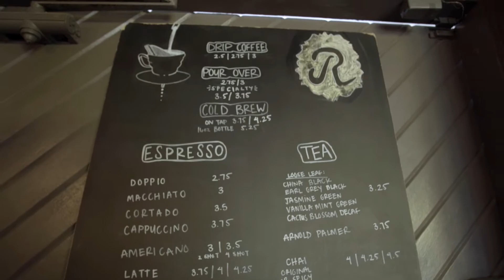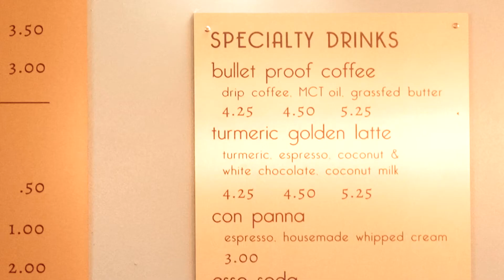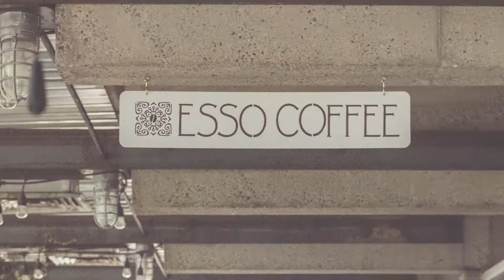Coffee Break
When the stress of the holidays is too much nothing beats
a quiet moment with a great cup of Joe. SV-170